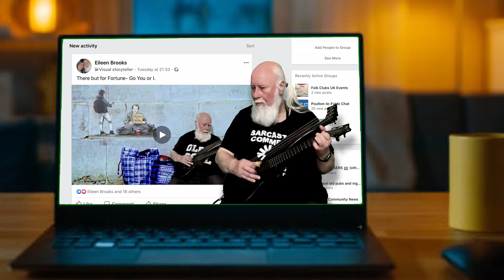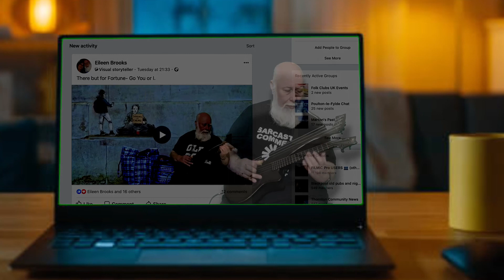Wonderful Tonight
For Ploughing OnLine Session